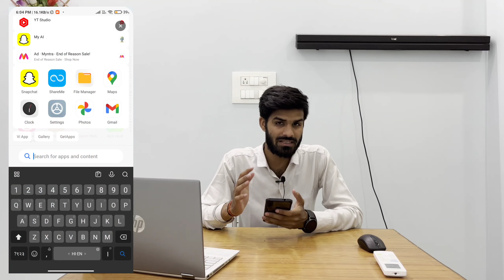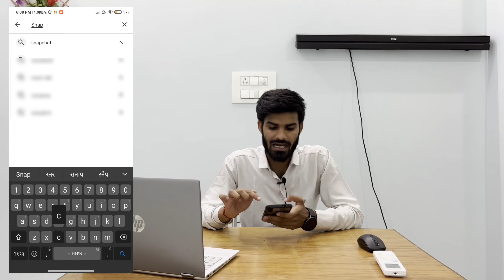अपने Snapchat में My AI कैसे लायें और कैसे इसे Use करे? ✌✌|| How to get My AI on Snapchat??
Hello Friends,

Welcome Back to My New Informative Video aur main hun Vijay Mishra
Guys iss video mein main  apko Snapchat ke baare mein bataya hun ki aap apne snapchat me my AI ka feature kaise on kare ya to kaise start karen jo apke liye bahut useful hoga

so please is video ko pura dekhen bina skip kiye huye nahi to apko samajh me nahi aayega

👉👉GUYS PLEASE LIKE KAR DIYA KARIYE

This Channel is owned by ➤ Vijay Mishra